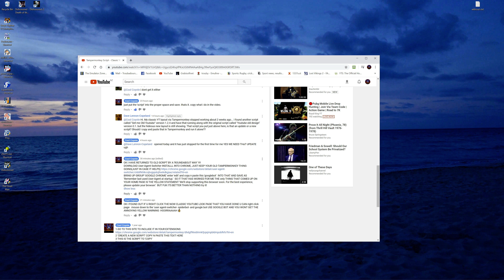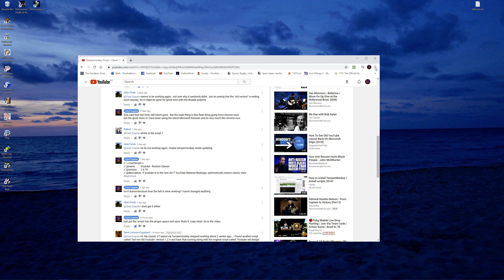Classic youtube 'Look' Tutorial fix 2020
So i have made this video Tutorial because it came to my attention that youtube have stopped any use of the tampermonkey script  which i made a video for last time which worked up until today 18/62020 for me. JUST FOLLOW THE VIDEO. very basic stuff but it should work